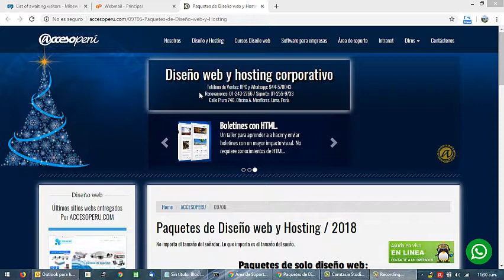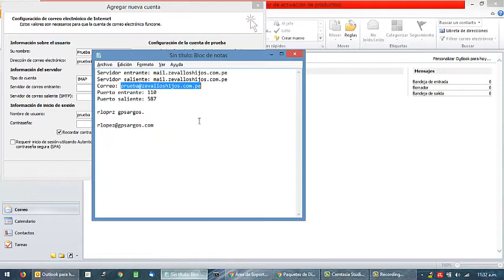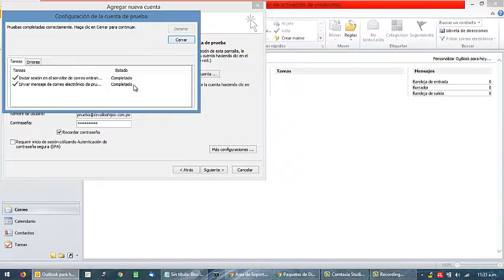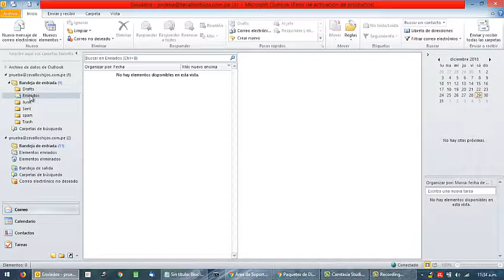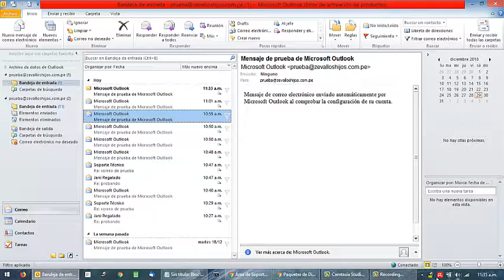Como configurar tu correo corporativo en Outlook usando IMAP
Para Outlook 2010 y 2013